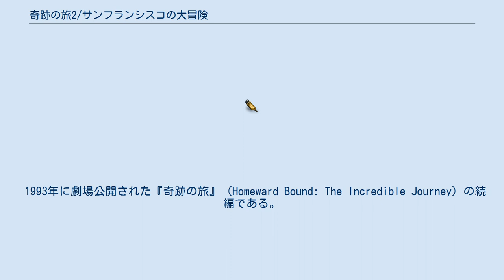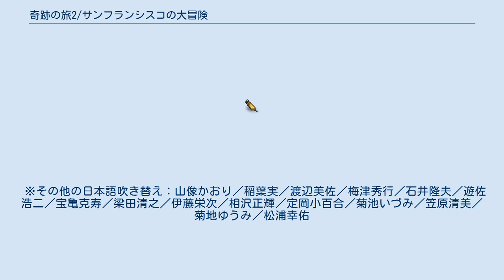奇跡の旅2/サンフランシスコの大冒険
ブルース・ブロートンの作曲映画
『奇跡の旅2/サンフランシスコの大冒険』（きせきのたびツー/サンフランシスコのだいぼうけん、原題：Homeward Bound II: Lost in San Francisco）は、1996年3月8日にアメリカ合衆国にて公開された映画。
 1993年に劇場公開された『奇跡の旅』（Homeward Bound: The Incredible Journey）の続編である。
 日本では劇場未公開。
WOWOWでは『奇跡の旅2/エアポート大脱出』のタイトルで放送されることもある。
1997年2月21日にブエナ ビスタ ホーム エンターテイメントより日本語吹替と日本語字幕付きVHSが同時発売された後、2003年8月8日にブエナ ビスタ ホーム エンターテイメントよりDVD (VWDS-3352) で発売されている。
こちらも1と同じように再売版と限定生産版がある。
 ブルドックのチャンスはシーバー一家との旅行の途中にはぐれ、後を追った老犬シャドーと猫のサシーとともにサンフランシスコの街をさまようが、大都会の広さに戸惑うばかりで街の犬は人間を信用しない。
やがてチャンスは野良犬のディライラと恋に落ちて街をデートするが、犬を研究所に売りさばくペット・ハンターに捕まってしまう。
仲間たちと共にハンター2人を撃退するも一難去って野良犬たちに絡まれ、どうにか家族と出会えた3匹だが、チャンスは元気がない。
そこへディライラが現われる。
 ※その他の日本語吹き替え：山像かおり／稲葉実／渡辺美佐／梅津秀行／石井隆夫／遊佐浩二／宝亀克寿／梁田清之／伊藤栄次／相沢正輝／定岡小百合／菊池いづみ／笠原清美／菊地ゆうみ／松浦幸佑